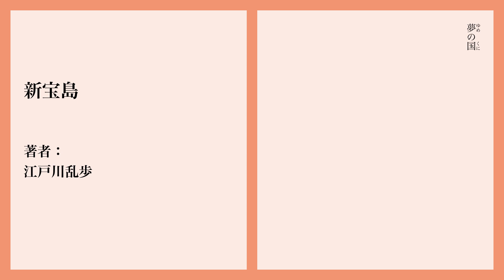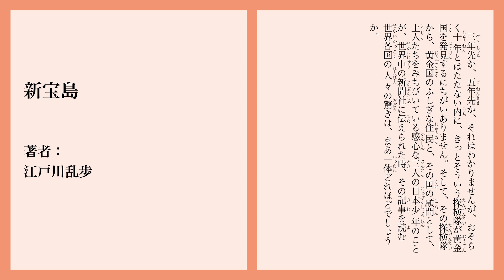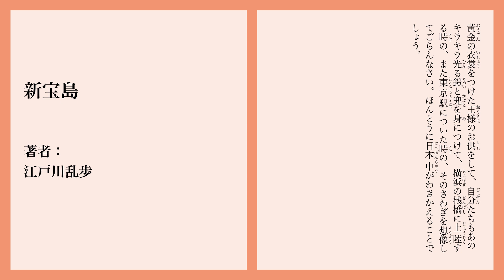【Japanese audiobook】新宝島【ふりがな、朗読】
Japanese audiobook of 新宝島 by Ranpo Edogawa (江戸川乱歩).

This audiobook is fully captioned with furigana (ふりがな) and perfect for learning Japanese.

『新宝島』 著者：江戸川乱歩
全文読み上げ、ふりがな付きの日本語オーディオブックです。
勉強に使うもよし、聞き流すもよし、睡眠導入に使うもよし、読書感想文に使うもよし。ちょっとした時間に小説を楽しみましょう！！